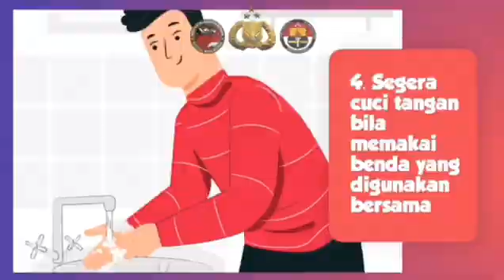ANTISIPASI PEREDARAN COVID-19 LEWAT UDARA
1. Pastikan ventilasi/sirkulasi udara dalam kondisi baik

2. Hindari ruangan yang terlalu banyak orang

3. Selalu pakai masker meskipun dalam ruangan

4. Segera cuci tangan bila memakai benda yang digunakan bersama

TETAP KENAKAN MASKER